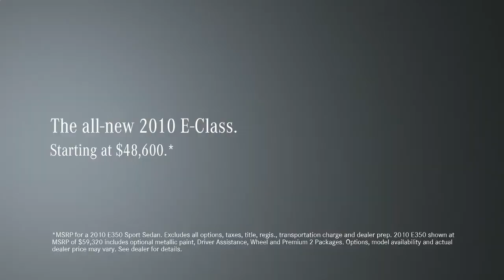2010 Mercedes-Benz E-Class - "Ignite"